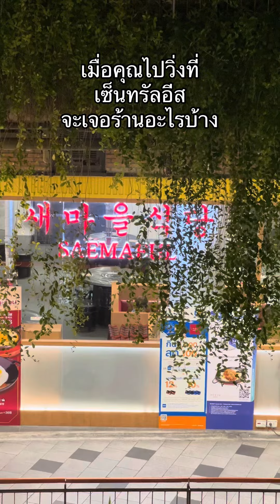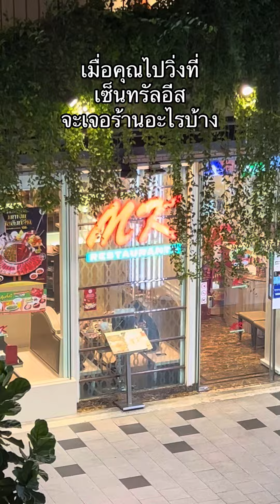เมื่อไปวิ่ง ดูแต่ร้านกิน